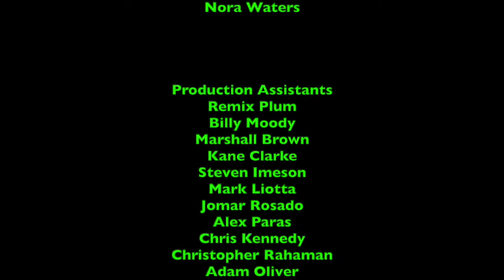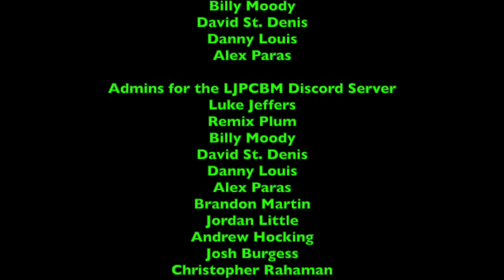LukeJ62895's Unboxing Video - 4/8/2021